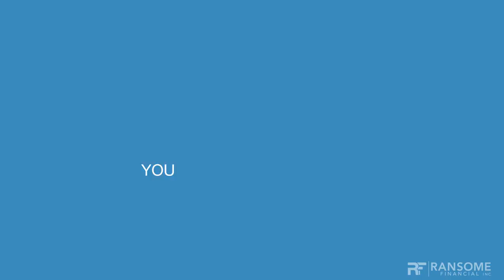Insurance Company Animated Explainer Video Production By Net3Marketing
- This animated explainer video was done for Ransome Financial a Life Insurance firm.

To view our best animated explainer videos, take a look at our portfolio